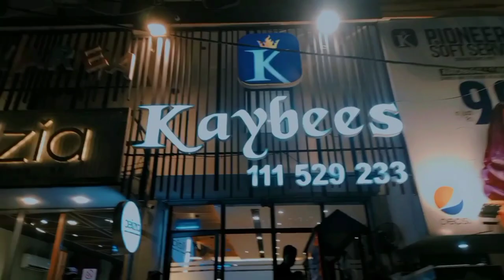With Family dinner Vlog Joseph bhi NE Treat Di